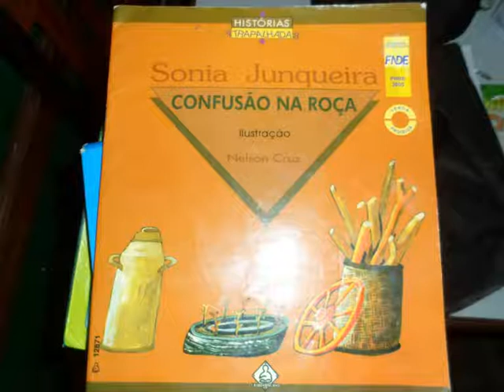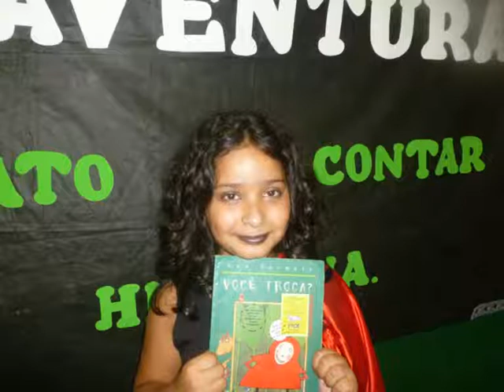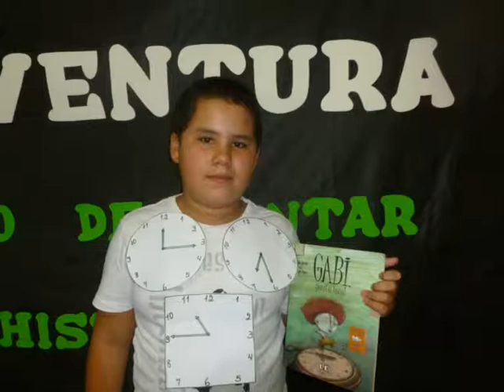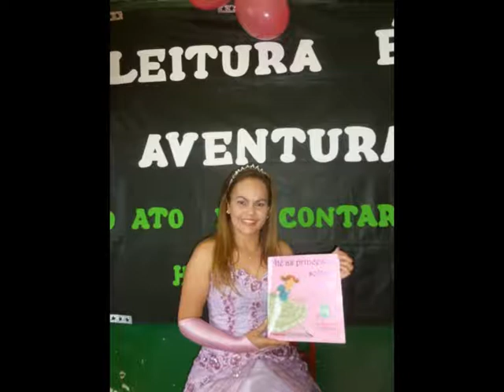Escola Municipal Sebastião Lopes da Silva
Projeto Leitura é Aventura